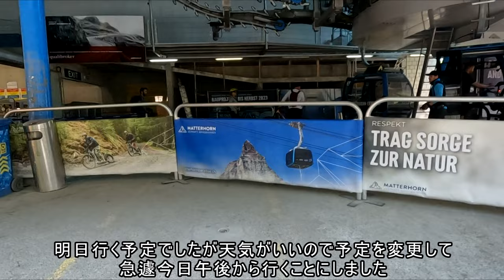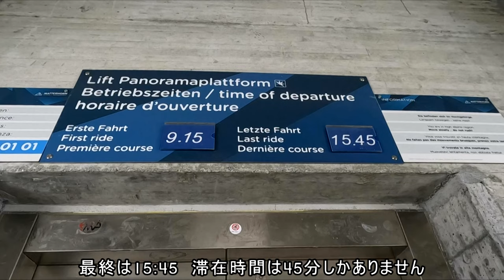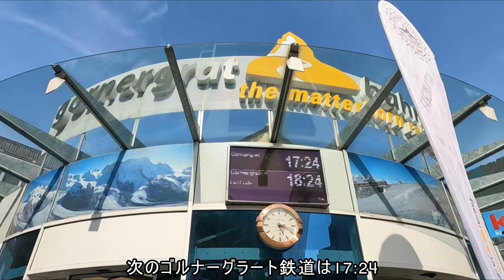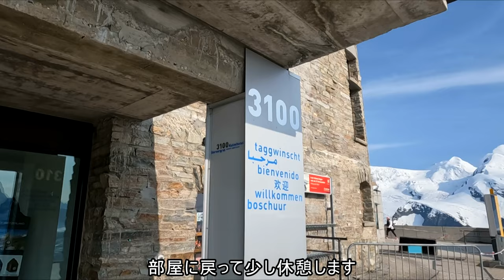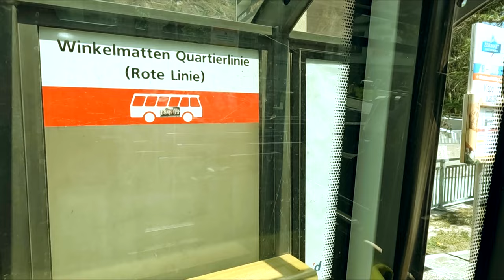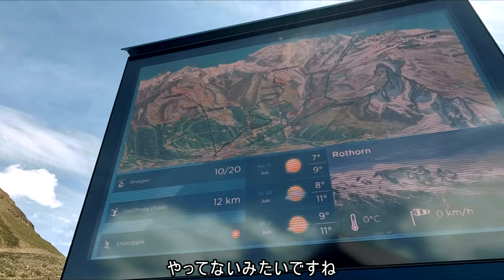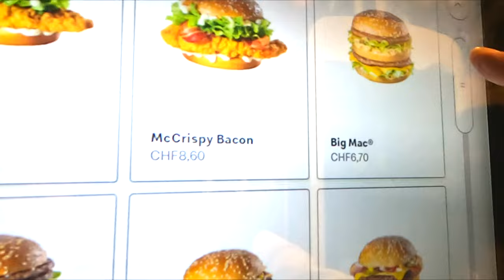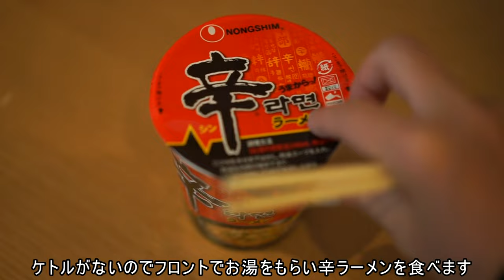【海外旅vlog】ヨーロッパで一番高い展望台🇨🇭｜マッターホルン・グレッシャー・パラダイス｜ツェルマット山岳路線制覇｜スイス旅行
スイスのツェルマットから行く、ヨーロッパで一番標高の高い場所にある展望台、標高3883mのマッターホルン・グレッシャー・パラダイスへ行って来ました。

ツェルマットの主役は世界で一番写真撮影されている名峰マッターホルン。どこにいてもマッターホルンの姿を見ることができた３泊４日のツェルマット旅。スイスアルプス最高地点にある3100クルムホテルに滞在し素晴らしい山岳滞在体験をしました。３日目はロートホルンを目指しますが…　トラブル発生。
前回の動画と合わせて、ヴァリスアルプスに伸びる３方向の山岳路線【ゴルナーグラート・マッターホルングレッシャーパラダイス・ロートホルン】をすべて制覇！この動画を見たらツェルマットの山の交通がわかります。
スイスアルプスの絶景をぜひご覧ください。

なかなか海外旅行は難しいと思っている方やこれからスイス旅行を計画している方の参考になれば幸いです。質問や感想などお気軽にコメント欄にご記入下さい😉

スイス周遊旅行はまだまだ続きます。次はスイス旅行の目玉イベント、「氷河急行（グレッシャーエクスプレス）とベルニナ急行（ベルニナエクスプレス）」に乗って鉄道の旅へ★世界の車窓からの世界をお届けします。

※2023年6月中旬撮影。ハイシーズンの美しいスイスの様子を都市ごとに動画にしています。

【ハイキングする人必見！スイス旅行の持ち物10選】

【滞在ホテル①】🇨🇭スイスアルプス最高地点3100クルムホテル
🏩3100 Kulmhotel Gornergrat
【滞在ホテル②】ホテル イェーガーホフ
🏩Hotel Jägerhof & Apartements

【日本人の足に合うトレッキングシューズ】
👞CRVキャラバン（Caravan Free Trek Hi）

【夢を叶えるバケットリスト】
📔人生でしたい100のことを書くノート

【ツェルマットピークパス日本購入】
🎫kkday

【スイストラベルパス日本購入】
🎫kkday

【目次】
00:00　オープニング
00:27　ツェルマットからマッターホルングレッシャーパラダイスへ
04:10　ヨーロッパ最高地点展望台
07:34　ゴルナーグラート鉄道で3100クルムホテルへ
08:35　ゴルナーグラート礼拝堂
09:05　アルプスの王様アイベックス
11:26　スイス旅行7日目
13:22　日本人橋
14:08　ツェルマット～ロートホルン
16:00　ブラウヘルト
18:05　スネガ
18:50　ツェルマット街歩き
21:20　Hotel Jägerhof
23:33　スイス旅行8日目
24:40　エンディング

Unseen By Men - Johannes Bornlof
Colossus - Dream Cave
Pray - Gamma Skies
Slide N Glide - Rebecca Mardal
At First Sight - Jon Bjork
The New World - Dream Cave
In the Beginning - Dream Cave
Sunset Serenade - dvine
Mountain Top - Marc Torch
Bloodroot Mountain - River Foxcroft
Meteora - Spirits Of Our Dreams
America the Beautiful (Orchestral Version) - Traditional

Santa Cruz by Ikson by TELL YOUR STORY music by ikson™
Timestamp: 24:31～